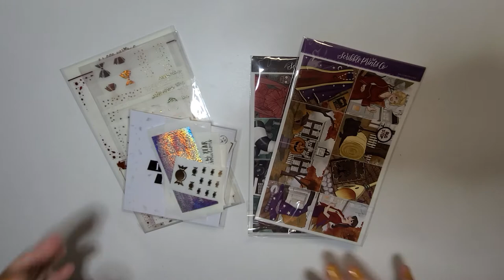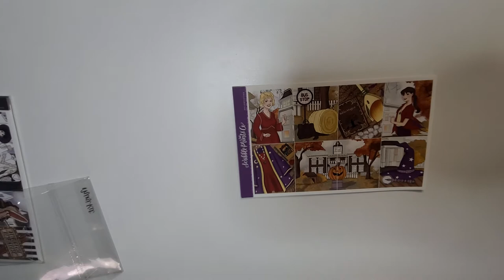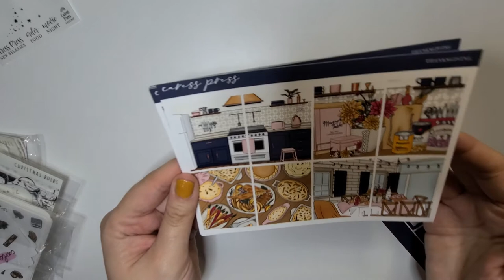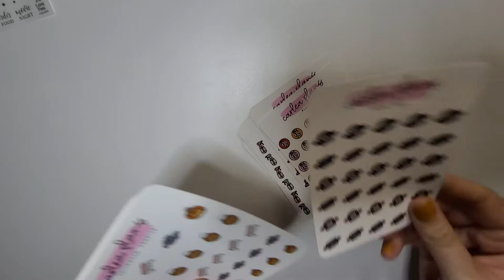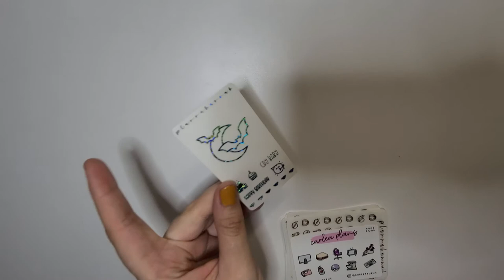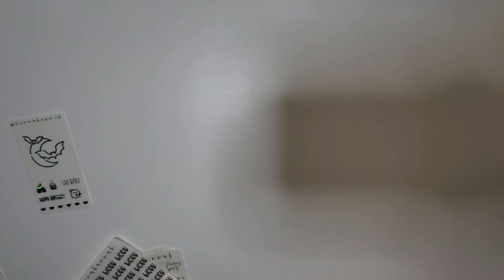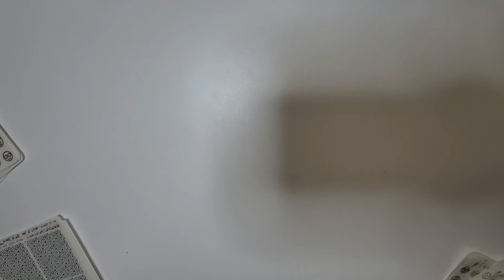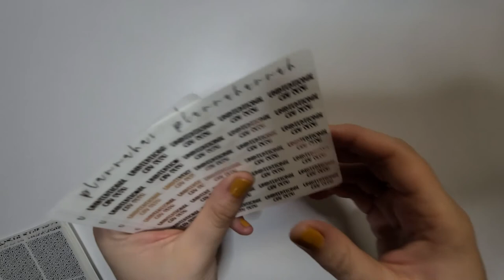Another Planner Sticker/Supply Haul Sept. 2021